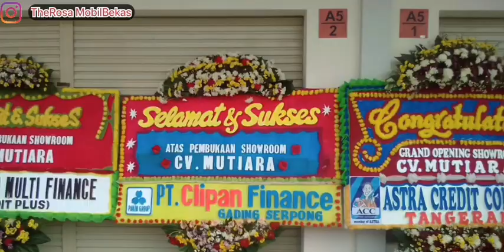Mobil Bekas Murah Harga Mulai 50 Juta’an, Banyak Pilihan Berbagai Merk dan Type Mobil Bekas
Jumpa lagi dengan Derosa MobilBekas
kita sedang Review
Berbagai Merk dan Type
Mobil Bekas
Harga di Mulai dari 50 juta’an Banyak Pilihan
ada sekitar 15 mobil disini yang kita review
Untun harga masih bisa Nego ditempat
Silahkan Follow

untuk kritik dan Saran yang sifatnya membangun
Silahkan WA saja

Terima kasih